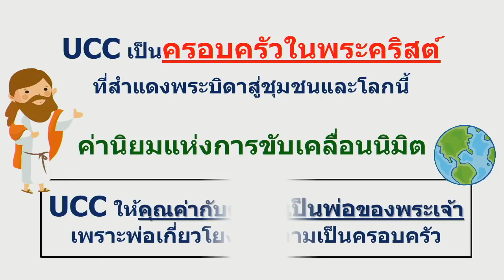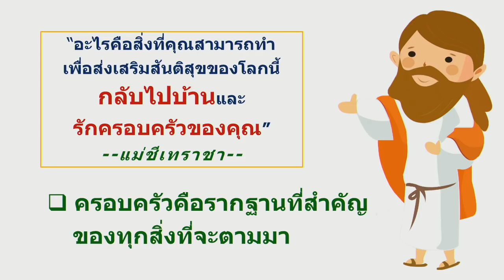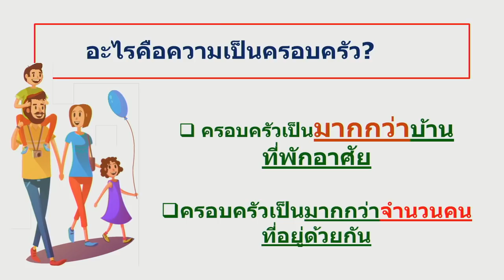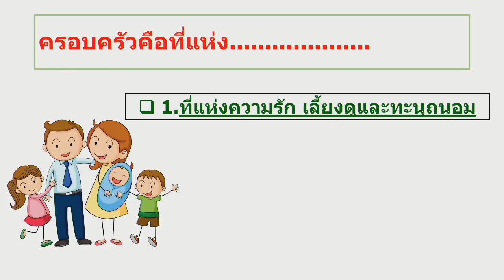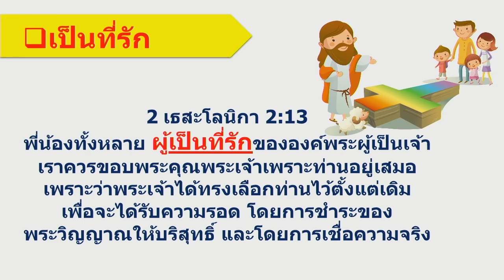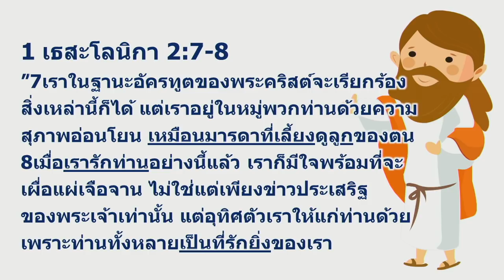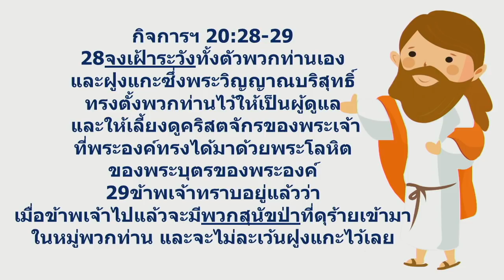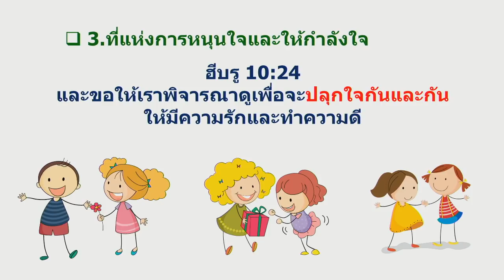คุณเป็นใครในพระคริสต์ ครอบครัวของพระเจ้า (7 กรกฎาคม 2019)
เชิญรับฟังคำเทศนาจาก อ.นิมิต พานิช ศิษยาภิบาลคริสตจักรแห่งพระบัญชา เรื่อง พลังแห่งนิมิต ตอนที่ 9 คุณเป็นใครในพระคริสต์ ครอบครัวของพระเจ้า